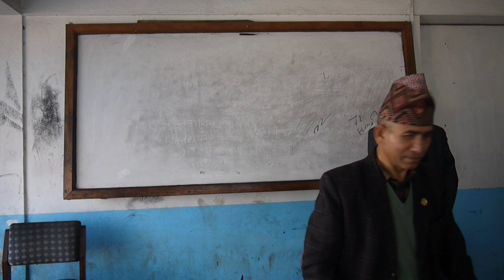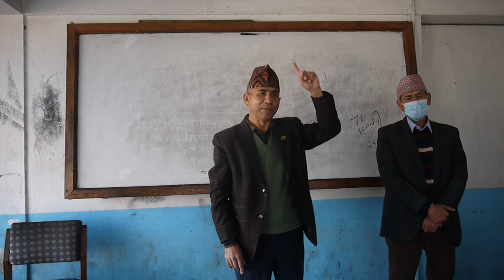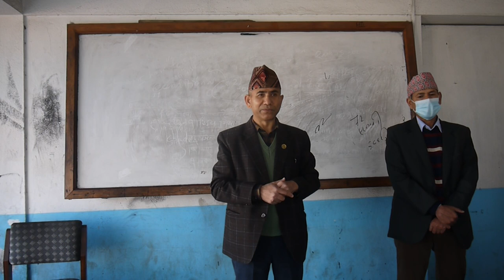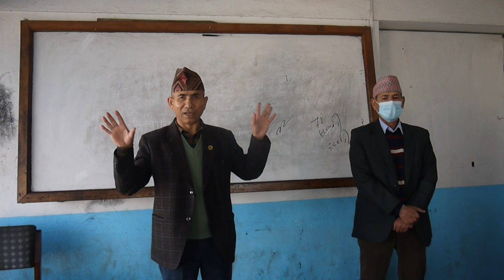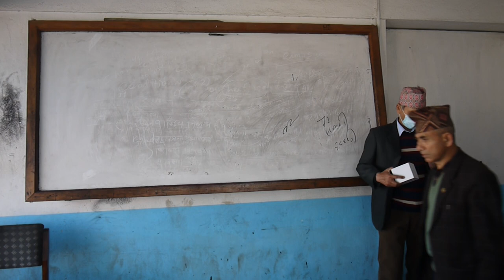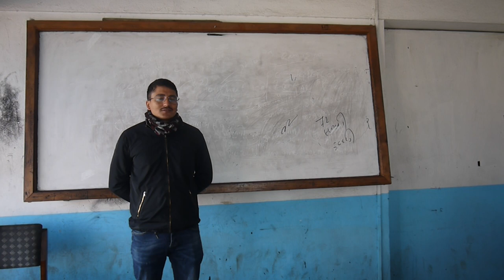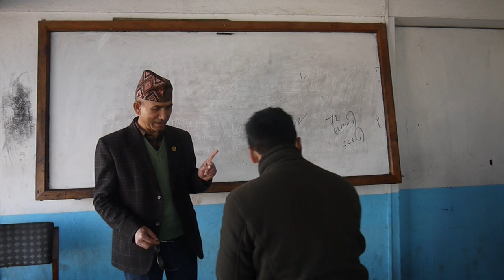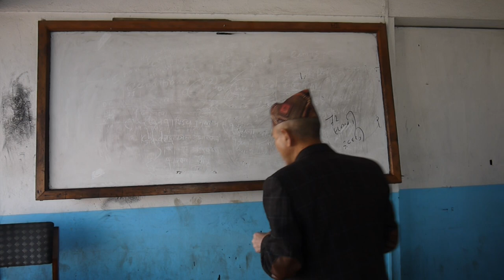Competency Test - Nepal Police - Inspector- SSP Gupta Bahadur Shrestha Sir